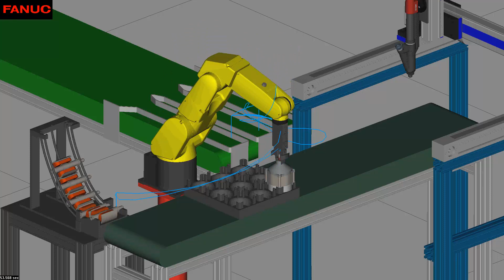Roboguide workcell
The main purpose of a work-cell is to assembly an electric motor which consist of four parts. After that a palette is pushed forward to a single-purpose machine that screws parts into one solid component. Video shows just the step with robot's assembly.